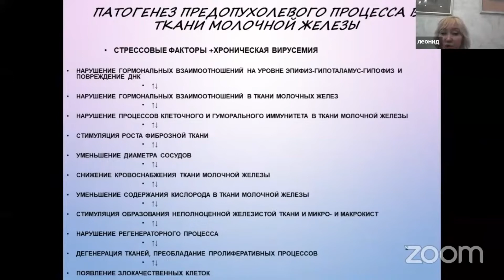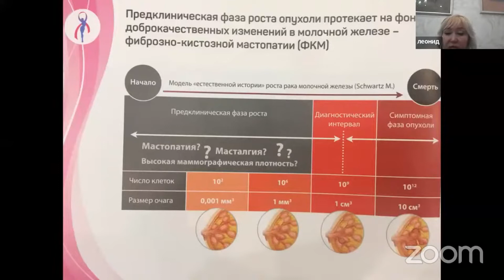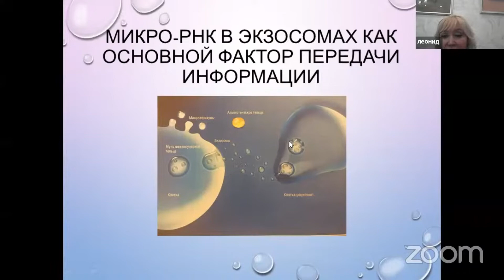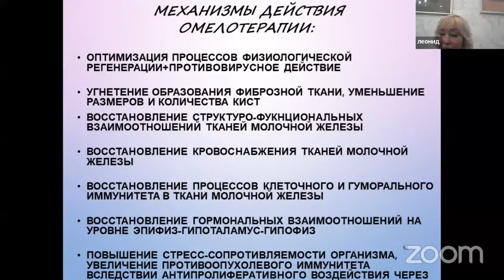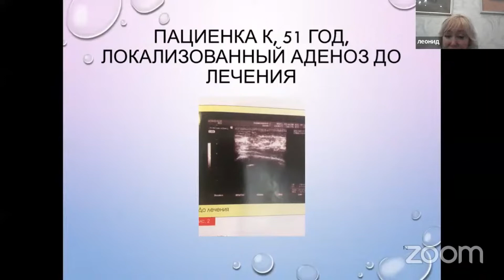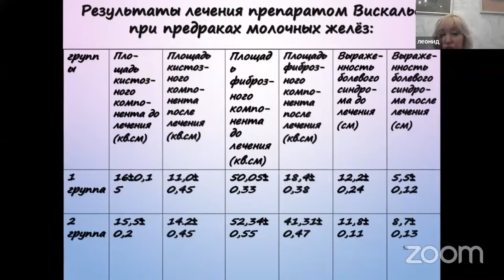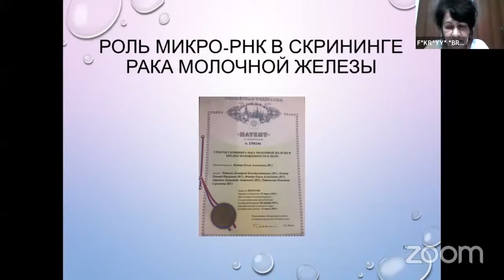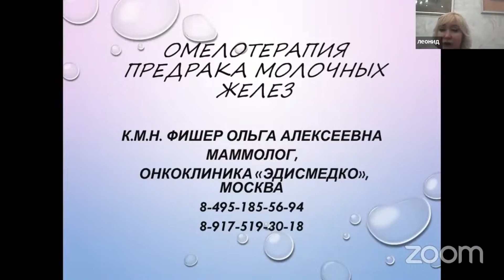Вебинар | ОМЕЛОТЕРАПИЯ ПРЕДРАКА МОЛОЧНЫХ ЖЕЛЕЗ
Лектор: К.м.н. Фишер Ольга Алексеевна
маммолог, онкоклиника «ЭдисМедко», Москва